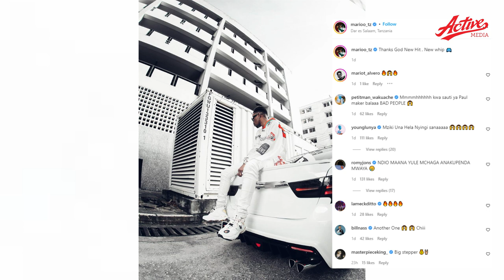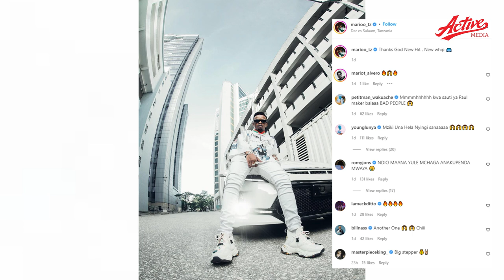Marioo Avunta Ndinga MPYAA Mastaa wampongeza ni Baada ya Ngoma Mpya